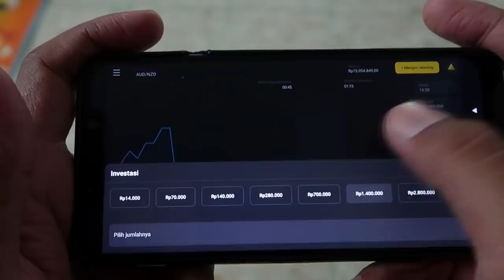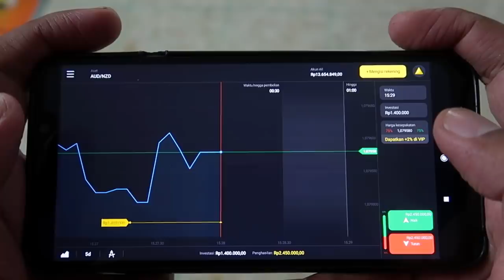RUWET TV " REBUTAN GADIS KAMPUNG "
Daftar di Binomo dan dapatkan bonus $1000 di akun demo Anda!